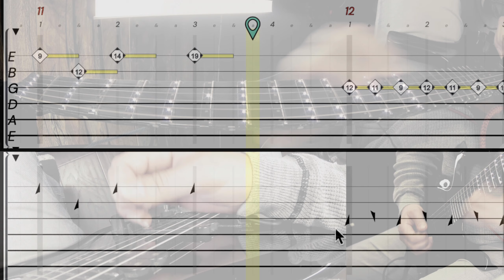Xmen Theme on Guitar